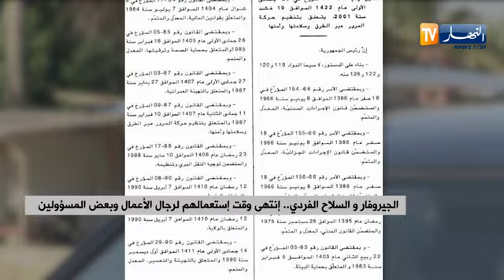الجيروفار و السلاح الفردي إنتهى وقت إستعمالهم لرجال الأعمال وبعض المسؤولين